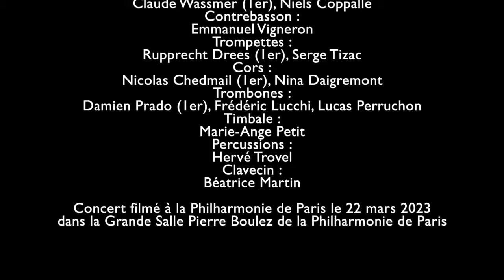Les Saisons (Die Jahreszeiten), Haydn - “Nun tönen die Pfeifen”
Joseph Haydn
Les Saisons (Die Jahreszeiten) Hob. XXI:3
N. 28 L’Hiver (Der Winter)
Chœur “Nun tönen die Pfeifen”

Direction musicale : William Christie

CHŒUR DES ARTS FLORISSANTS
Sopranos :
Solange Añorga, Maud Gnidzaz, Juliette Perret, Virginie Thomas, Clémence Vidal, Julia Wischniewski, Leila Zlassi
Altos:
Christophe Baska, Alice Gregorio, Bruno Le Levreur, Violaine Lucas, Yann Rolland
Ténors :
Edouard Hazebrouck, Thibaut Lenaerts, Jean-Yves Ravoux, Pascal Richardin, Bastien Rimondi,
Michael Loughlin Smith
Basses :
Justin Bonnet, Anicet Castel, Laurent Collobert, Christophe Gautier, Julien Neyer, Marduk Serrano Lopez

ORCHESTRE DES ARTS FLORISSANTS
Violons I :
Hiro Kurosaki (1er violon), Emmanuel Resche-Caserta, Christophe Robert, Patrick Oliva, Sophie Gevers-Demoures, Kasumi Higurashi
Violons II :
Catherine Girard (Cheffe d'attaque), Jeffrey Girton, Michèle Sauvé, Sue-Ying Koang, Martha Moore
Altos :
Galina Zinchenko (Cheffe d'attaque), Simon Heyerick, Samantha Montgomery
Violoncelles :
David Simpson (Chef d'attaque), Alix Verzier, Elena Andreyev, Damien Launay
Contrebasses :
Joseph Carver (1er), Hugo Abraham
Flûtes allemandes :
Charles Zebley (1er), Serge Saitta
Hautbois :
Pier Luigi Fabretti (1er), Neven Lesage
Clarinettes :
Lorenzo Coppola (1er), Daniele Latini
Bassons :
Claude Wassmer (1er), Niels Coppalle
Contrebasson :
Emmanuel Vigneron
Trompettes :
Rupprecht Drees (1er), Serge Tizac
Cors :
Nicolas Chedmail (1er), Nina Daigremont
Trombones :
Damien Prado (1er), Frédéric Lucchi, Lucas Perruchon
Timbale :
Marie-Ange Petit
Percussions :
Hervé Trovel
Clavecin :
Béatrice Martin

Concert filmé à la Philharmonie de Paris le 22 mars 2023 dans la Grande Salle Pierre Boulez de la Philharmonie de Paris @philharmoniedeparis